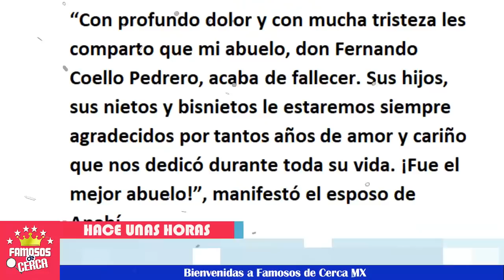🖤 😭 ¡ 𝗛𝗔𝗖𝗘 𝗣𝗢𝗖𝗔𝗦 𝗛𝗢𝗥𝗔𝗦 ! 🖤 ¡ Anahi y Su Esposo 𝗦𝘂𝗳𝗿3𝗻 𝗚𝗿𝗮𝗻 𝗣é𝗿𝗱𝗶𝗱𝗮 ! 😭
Anahi y Su Esposo Devastados ante la noticia

 BIENVENIDOS!!!